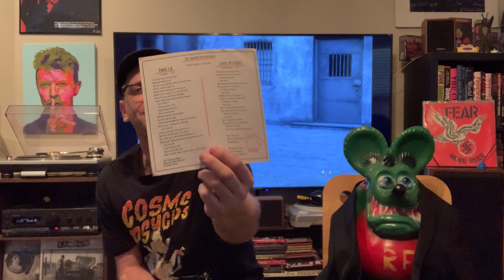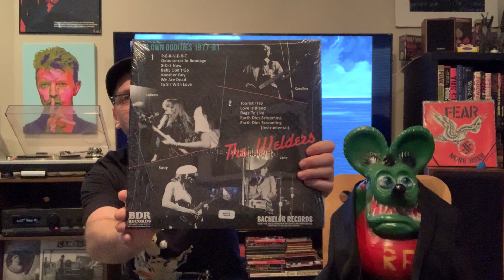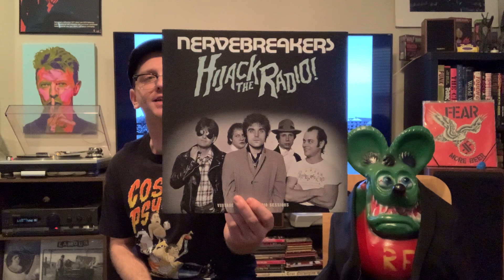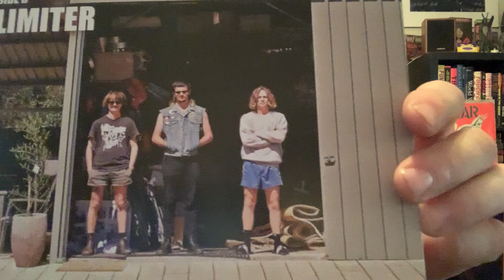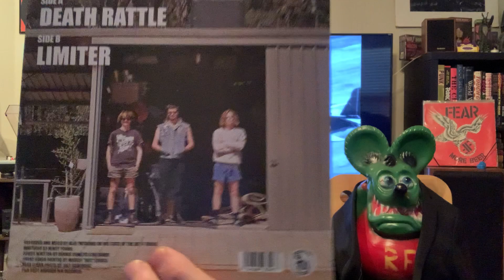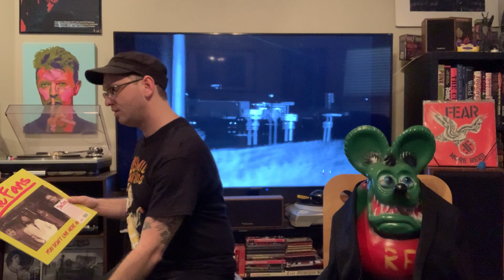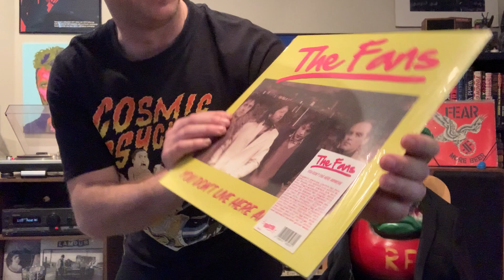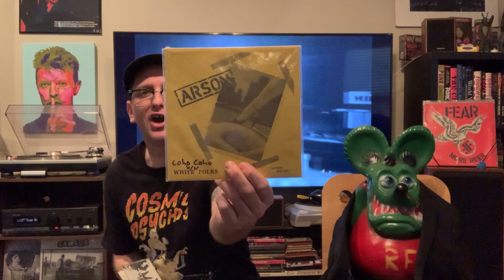Vinyl Community- Vinyl Finds- I Got A Fake ID